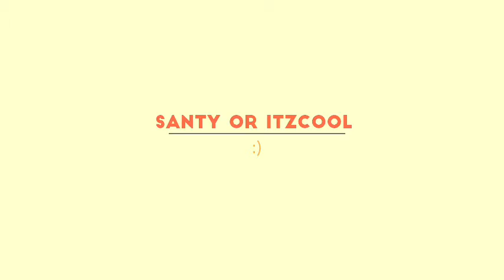Parkour in chicken gun